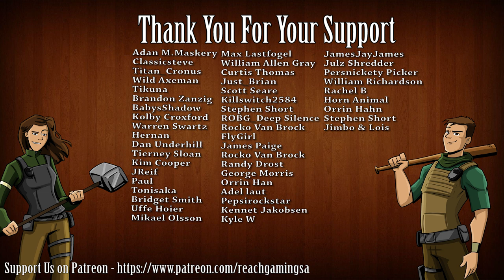Possible Alpha 19 Release Time Frame & Cement Mixer Model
About Game
7 Days to Die is an open-world game that is a unique combination of first-person shooter, survival horror, tower defense, and role-playing games. Play the definitive zombie survival sandbox RPG that came first. Navezgane awaits!